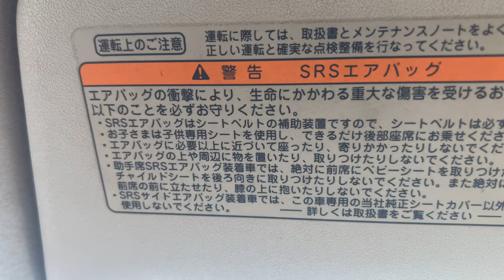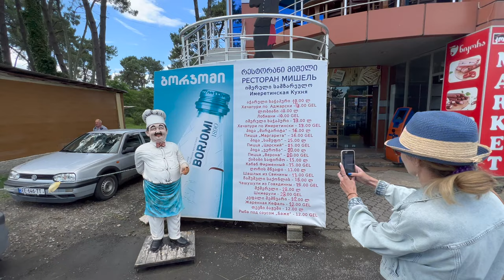Magnetic Sand Beach. Wondreful day in georgian shore line. Ureki, Georgia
Great trip to Ureki shore line beach this sunday. This what keeps me up.